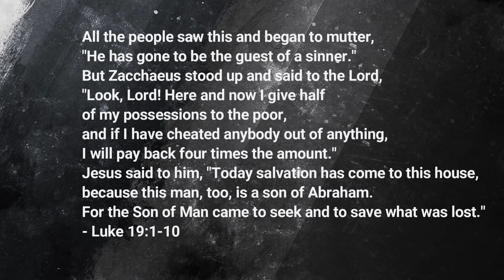Sticky Faith Series | Receive | Antioch- Young Adults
Sticky Faith Series | Week 3 | Receiving the gift of grace
with “no strings attached."

Luke 19:1-10
Jesus entered Jericho and was passing through. A man was there by the name of Zacchaeus; he was a chief tax collector and was wealthy. He wanted to see who Jesus was, but being a short man he could not, because of the crowd. So he ran ahead and climbed a sycamore-fig tree to see him, since Jesus was coming that way. When Jesus reached the spot, he looked up and said to him, "Zacchaeus, come down immediately. I must stay at your house today. So he came down at once and welcomed him gladly. All the people saw this and began to mutter, "He has gone to be the guest of a sinner." But Zacchaeus stood up and said to the Lord, "Look, Lord! Here and now I give half of my possessions to the poor, and if I have cheated anybody out of anything, I will pay back four times the amount." Jesus said to him, "Today salvation has come to this house, because this man, too, is a son of Abraham. For the Son of Man came to seek and to save what was lost."